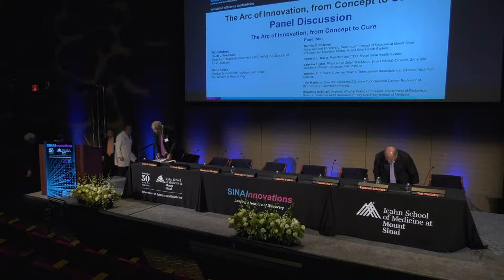Panel Discussion: The Arc of Innovation, from Concept to Cure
Moderators:
Scott L. Friedman, Dean for Therapeutic
Discovery and Chief of the Division of Liver Diseases,

Peter Palese, Horace W. Goldsmith Professor
and Chair, Department of Microbiology,

Panelists:
Dennis S. Charney, Anne and Joel Ehrenkranz Dean,
Icahn School of Medicine at Mount Sinai;
President for Academic Affairs,

Kenneth L. Davis, President and CEO

Valentin Fuster, Physician-in-Chief,
The Mount Sinai Hospital;
Director, Zena and Michael A. Wiener Cardiovascular Institute,

Yasmin Hurd, Ward-Coleman Chair of Translational Neuroscience;
Director, Addiction Institute,